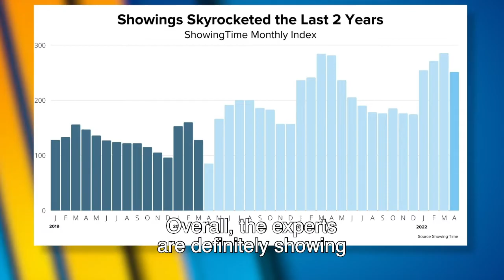July National Market Update #4 | Learn How To Get It Sold Fast For Top Dollar! 💵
🏡 Time To Sell Your Home? Learn How To Get It Sold Fast For Top Dollar! 💵

🕵️‍♀️ The Hitt Home Team understands that selling your house is a big step. It can be easy to feel overwhelmed or burdened during the process and you will likely have many questions.

💵 Are you wondering what the market value of your home is? If it is the best time to sell? This is where we can help.

👨🏻‍💻 Over the past 25 years we have helped almost 1,000 clients with their real estate needs.

💰 Now we are sharing how you can successfully sell your Los Angeles home too.

🎥 Our free seller seminar will break down the selling process with informative step-by-step videos that will teach you everything you need to know prior to listing your home so that you can get the highest price possible in the quickest amount of time.

🕺 Sign up for free and get access to all the videos now

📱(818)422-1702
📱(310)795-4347